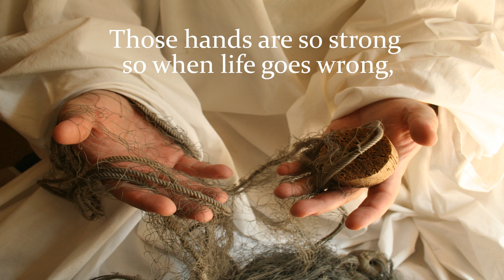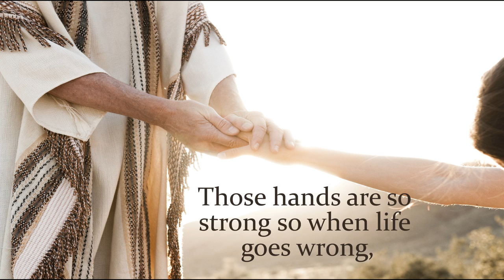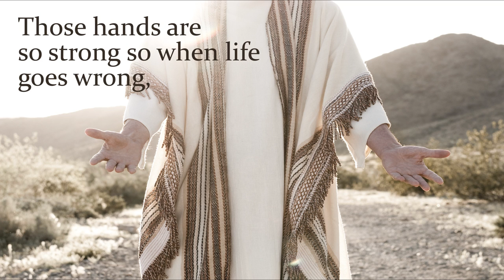One pair of hands - Carroll Roberson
Que la Celebración de Semana Santa les renueve en su experiencia de Dios.